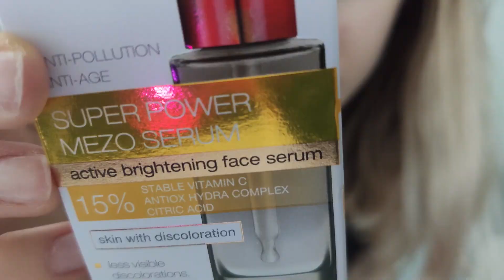Jak pozbyłam się przebarwień?!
Krótko i na temat serum rozjaśniającego, zachęcam do obejrzenia, zostawienia komentarza i łapki w góre!